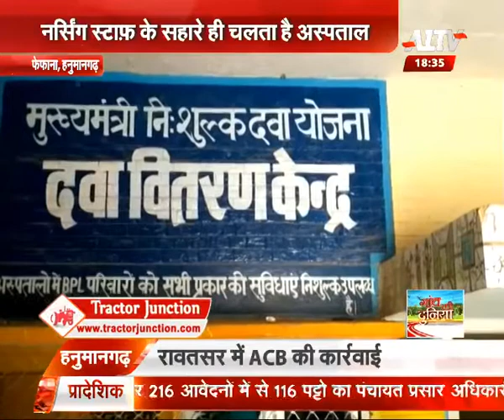फेफाना के सामुदायिक स्वास्थ्य केंद्र में अव्यवस्थाओ का आलम।